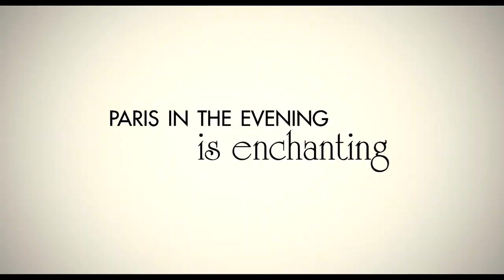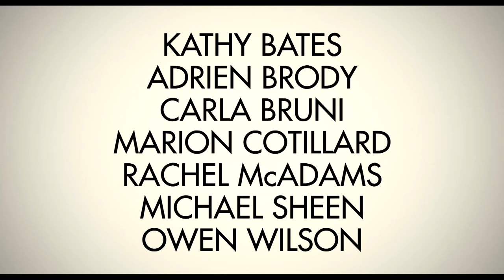Midnight In Paris - Trailer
Also, be sure to check out our games, Music, and Programs topics as well.